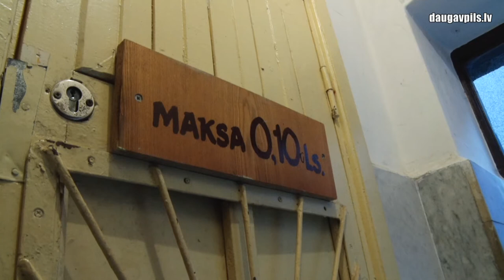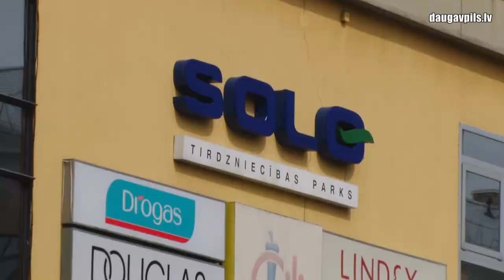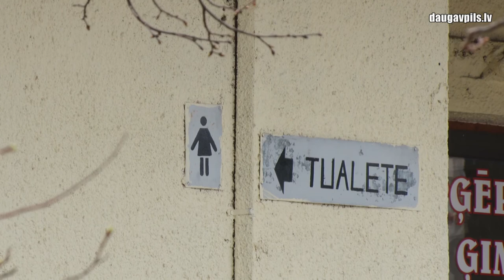Tiek risināta pilsētas sabiedrisko tualešu trūkuma problēma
Daugavpilī sabiedrisko tualešu trūkuma problēma vienmēr ir bijusi aktuāla, taču tā īpaši saasinājās līdz ar koronavīrusa pandēmijas sākumu un daudzu publiski pieejamu tualešu slēgšanu. Tagad, kad ir iestājies silts laiks un uzlabojas Covid-19 situācija, pilsētas ielās kļūst arvien vairāk cilvēku un nepieciešamība pēc sabiedriskajām tualetēm ir pieaugusi. Iniciators diskusijas uzsākšanai par šo tēmu kļuva Tūrisma informācijas centrs, kurā vēršas pilsētas iedzīvotāji un viesi, lai uzzinātu ne tikai par tūrisma objektiem, bet arī triviālākām vietām.